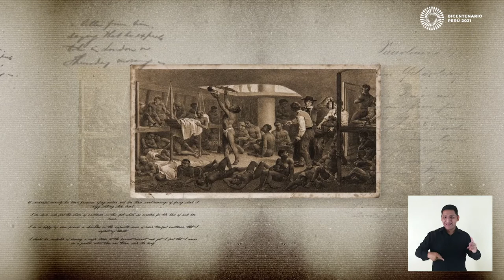107 Casa Castilla